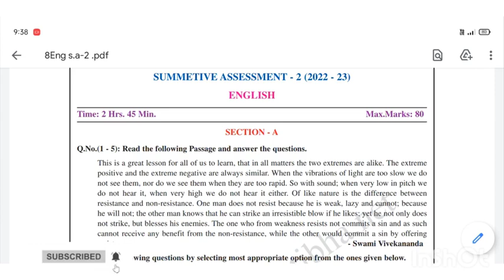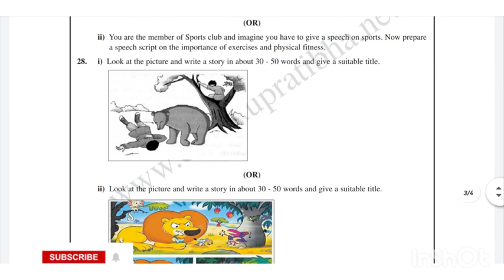AP 8th class sa2 cba-3 English question paper 💯real🥳sa2